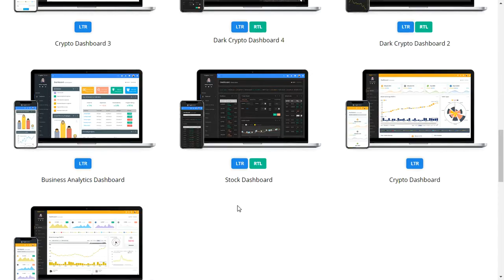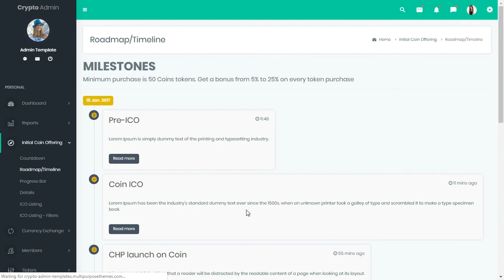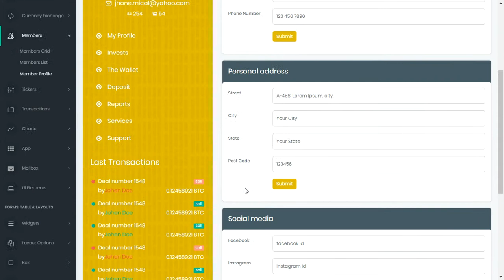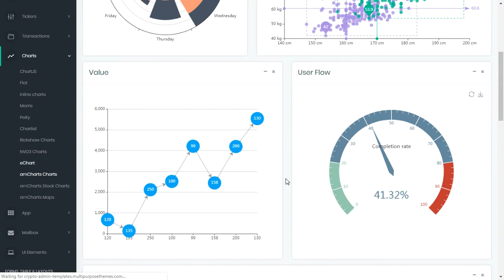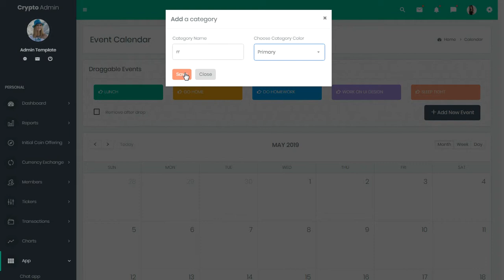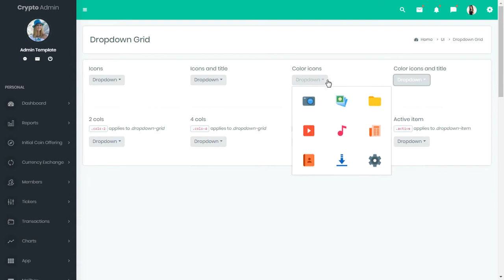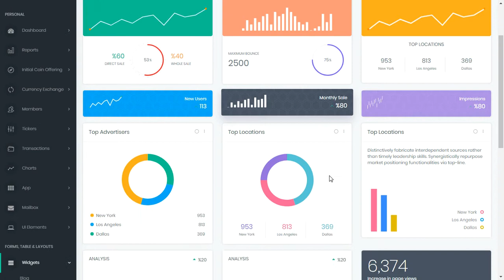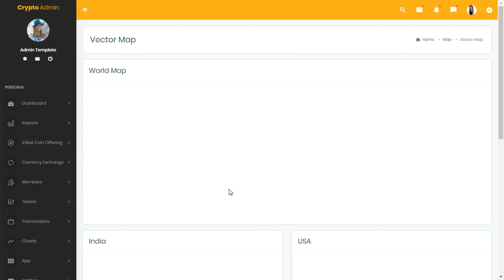Crypto Bootstrap Admin Templates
Crypto Admin Responsive Bootstrap 4 Admin Dashboard Template, UI and WebApp Template a fully responsive admin dashboard template built with Bootstrap 4.0 Stable Framework, modern web technology HTML5 and CSS3. Lightweight and easy customizable which is basically designed for the developers who want to customize it.

Crypto Admin can be used by developer developing web applications like custom admin panel, ICO, Bitcoin Dashboards, Bitcoin and other current website applications, project management system, admin dashboard, application backend, CMS, CRM, Stock chart, Stock Market, Business Analytics, business website, corporate, portfolio, blog etc.

Works on all major web browsers, Desktop, iPhone, iPad, Tablet and all other smart phone devices.